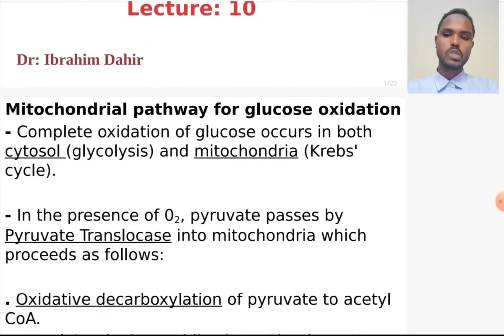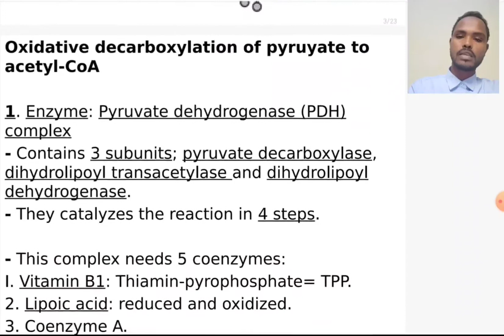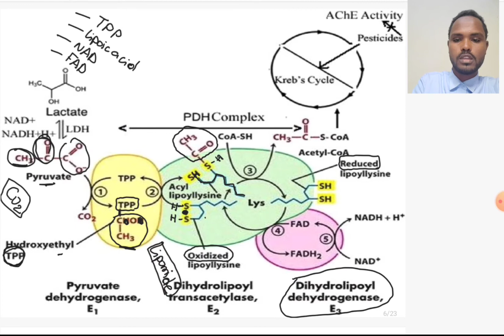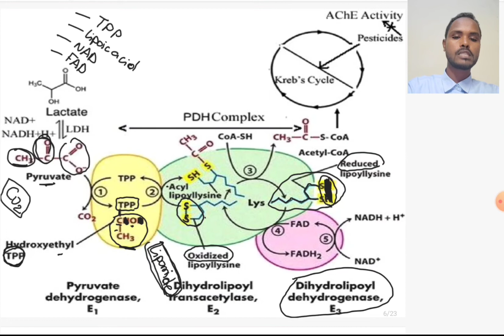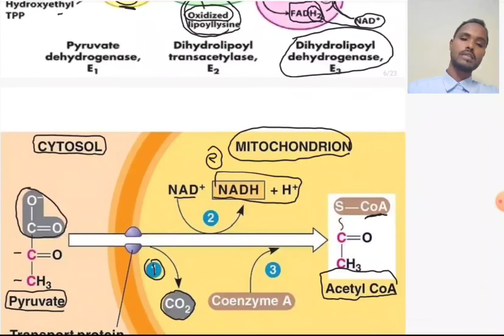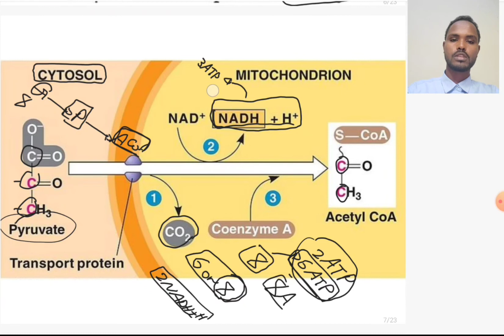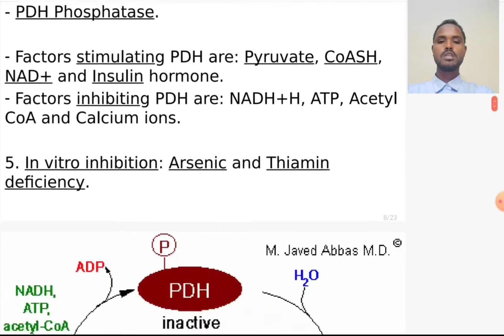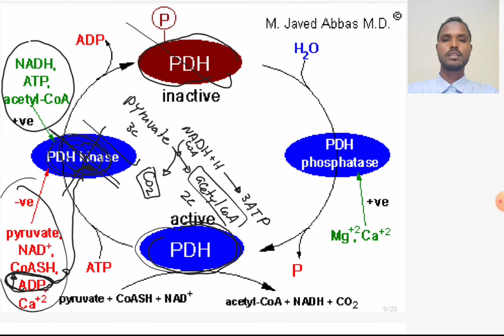10. Conversion of Pyruvate to Acetyl coA